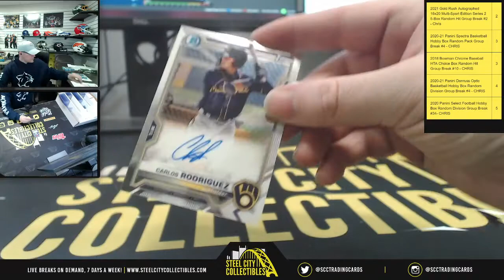2021 Bowman Chrome Baseball HTA Choice Box - Live Break with Chris - Anthony V